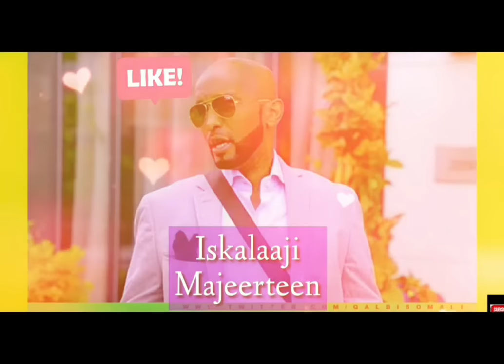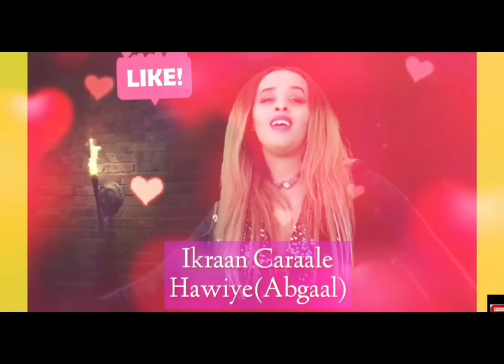FANAANIINTA SOOMAALIYEED QABIILADOODA MAXAAD KA TAQAANAA